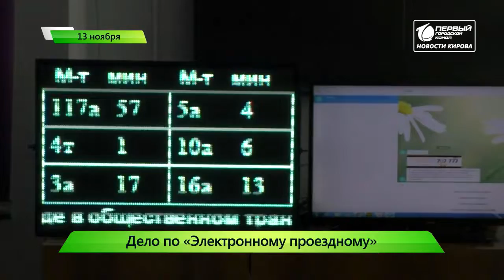4 сбитых пешехода за сутки Короткой строкой Новости Кирова 13 11 2019